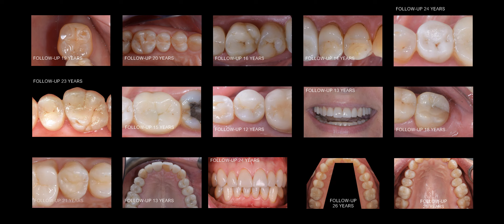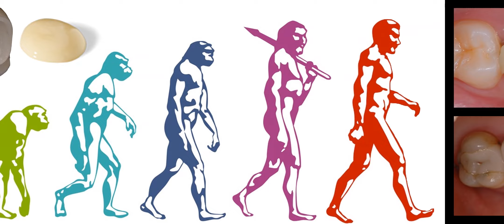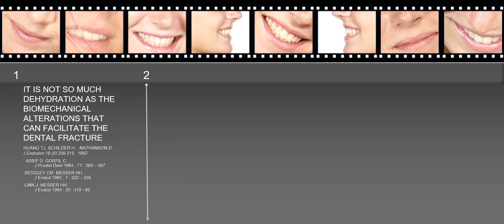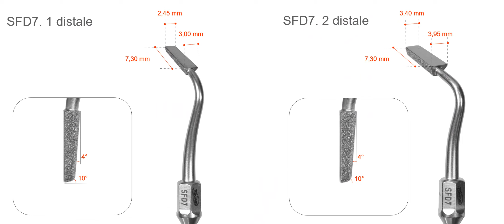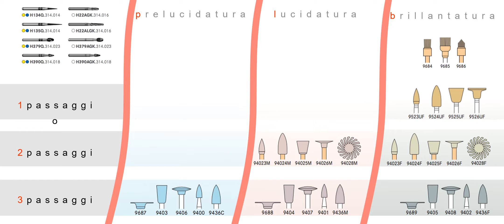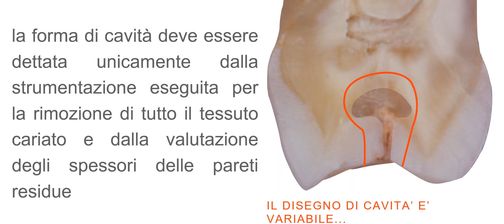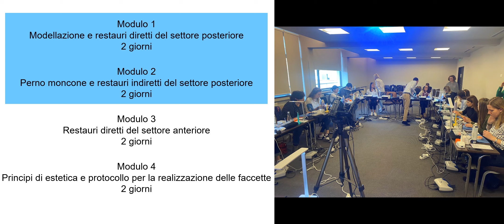DR. SONAGLIA CONGRESSO AISO Roma 2022 - Corso RESTAURI DIRETTI E INDIRETTI DEI SETTORI POSTERIORI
Komet – in collaborazione con AISO (Associazione Italiana Studenti di Odontoiatria) – ha organizzato un workshop pratico sui simulatori, che si è tenuto giovedì 27 ottobre presso la facoltà di Odontoiatria e protesi dentaria dell’Università Sapienza di Roma in occasione del CONGRESSO NAZIONALE AISO 2022.

Il corso, riservato agli studenti di Odontoiatria e protesi dentaria, è stato tenuto dal dott. Angelo Sonaglia con sessioni pratiche nelle quali i partecipanti sono stati guidati in tutte le fasi fondamentali dei restauri diretti e indiretti dei settori posteriori.

Titolo del corso:
RESTAURI DIRETTI E INDIRETTI DEI SETTORI POSTERIORI:

PREPARAZIONE DI CAVITÀ E MODELLAZIONE, ALLA RICERCA DELL’ANATOMIA E DELLA FUNZIONE.

Ecco come il dott. Angelo Sonaglia ha illustrato le premesse metodologiche del workshop:

“Nella moderna odontoiatria il successo è sicuramente multifattoriale: estetica, precisione marginale e ripristino dell’anatomia sono condizioni indispensabili per il raggiungimento degli obiettivi sia del clinico che del paziente.

Giocano quindi un ruolo fondamentale diversi elementi che verranno analizzati durante la relazione:

come scegliere il restauro più idoneo
l’importanza della preparazione e della rifinitura della cavità
come e perché stratificare il composito
quale protocollo di cementazione utilizzare nei restauri indiretti
il tutto finalizzato a ricreare un’anatomia il più fedele possibile al dente naturale.

Questi ed altri sono gli aspetti chiave per stabilizzare il risultato a lungo termine e per il recupero morfo-funzionale dell’elemento da trattare.

Il dott. Angelo Sonaglia è uno degli autori prestigiosi del libro di successo ENDO E RESTO edito da EDRA, in particolare ha curato il capitolo 2.3 “La sindrome del dente incrinato”.